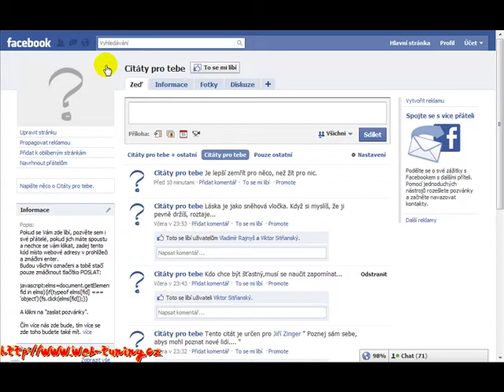oznaceni na fb polopate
Video pro ty, ktere to stale nechapou. Pokud Vam to nepujde ovsem ani ted, tak uz je to urceno spatnym nebo nevhodnym prohlizecem.